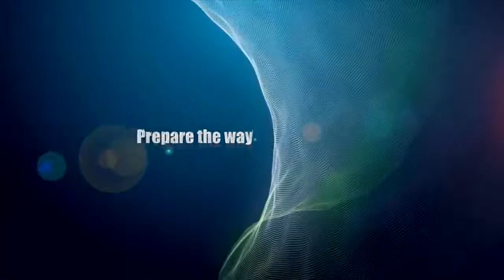"VIOLENT EARTHQUAKE TO SHAKE FRENCH GUIANA & THEE CARIBBAN - MIGHTY PROPHET DR.DAVID OWUOR"